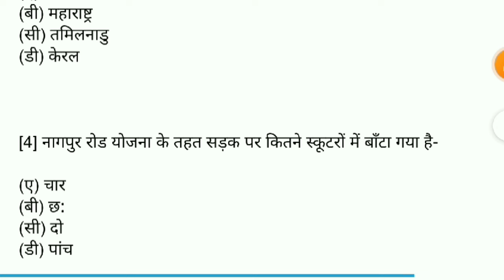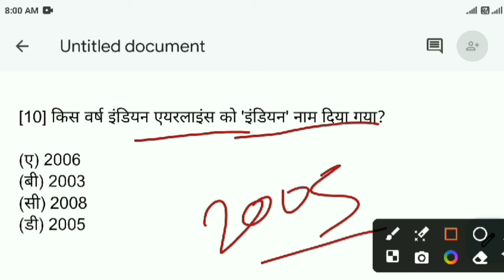Bihar Deled Entrance Exam 2024 Social science (सामाजिक विज्ञान) Set - 5 VVI previous year questions